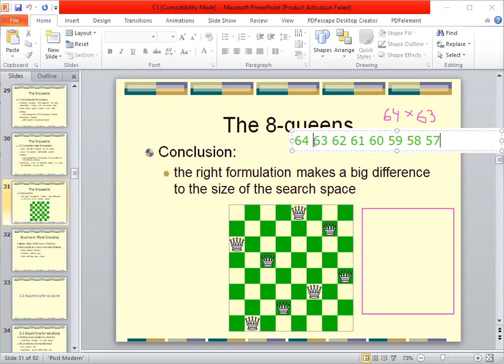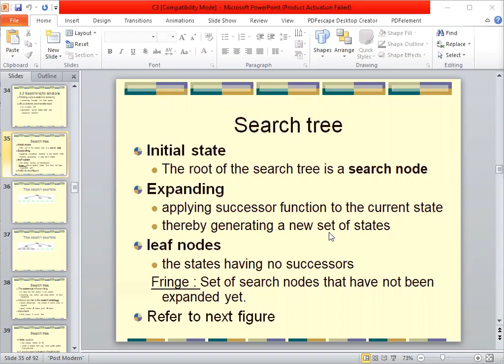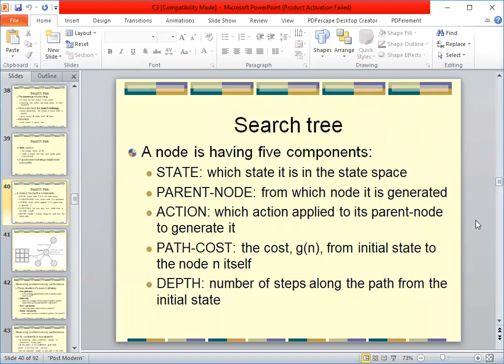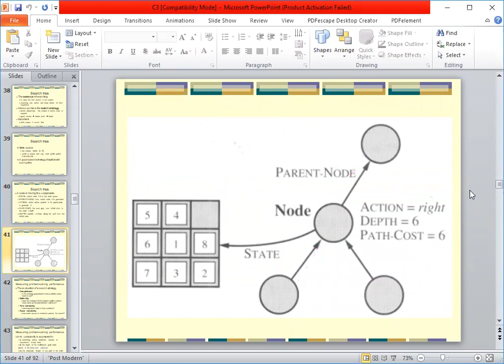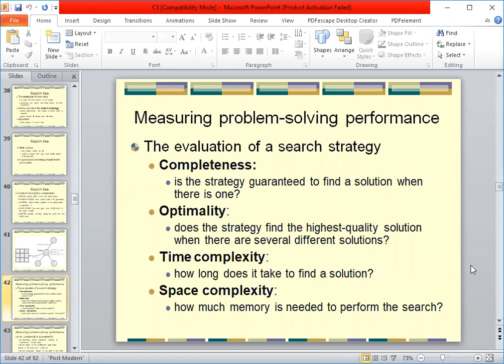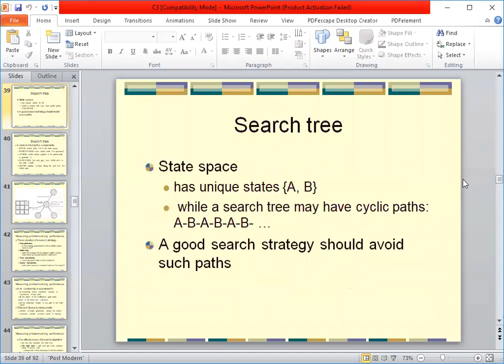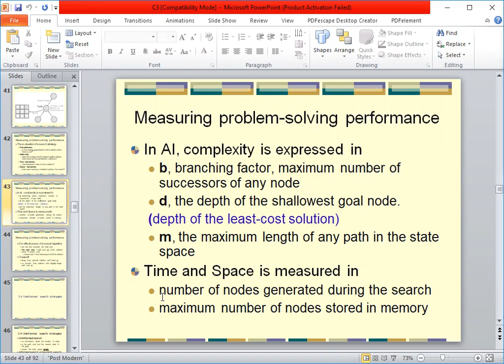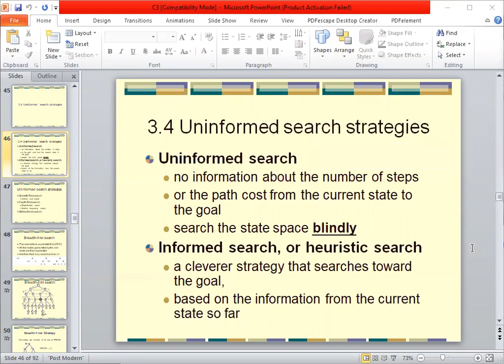Artificial Intelligence | Spring 21 | Lecture 4 Part 2 | By Usman Khan